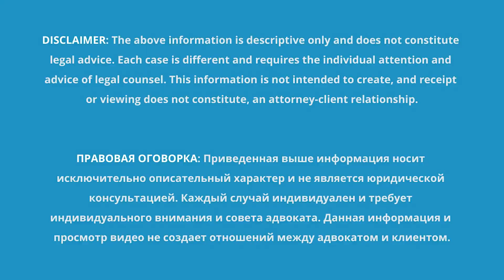How to Get Political Asylum in USA in 2023 - 2 Ways to Apply for Asylum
Immigration Attorney explains the ways to get political asylum in USA. You can apply for asylum while you are in the U.S. or you can seek asylum crossing mexican-american border.

THIS IS ATTORNEY ADVERTISING. PRIOR RESULTS DO NOT GUARANTEE SIMILAR FUTURE OUTCOMES.

ACS Law Offices Inc. - U.S. immigration services, adjustment of status, obtaining K-1, H-1B, L-1, O-1, R-1, E-1, E-2, EB-1AB, Eb-1C, EB-2, EB-3, EB-5 visas and asylum in the United States, immigration lawyer services.